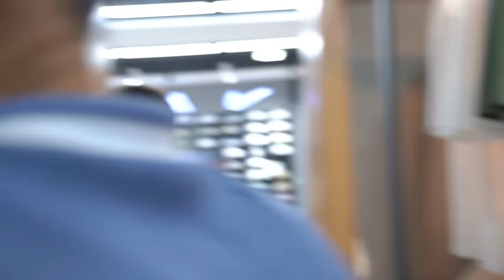XAMMA STRIMERLAR NAMANGANDA 😳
ULTRA UC XIMATI: @A3113